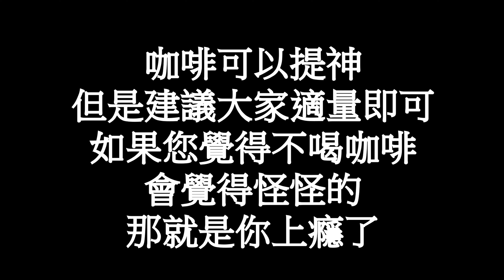在澳洲最常點的咖啡是latte?flatwhite?long black? cappuccino? 採訪了三位澳洲民眾, 客觀地告訴大家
澳洲人最喜歡喝的咖啡是latte?flatwhite?long black? cappuccino? 採訪了三位澳洲民眾, 客觀地告訴大家